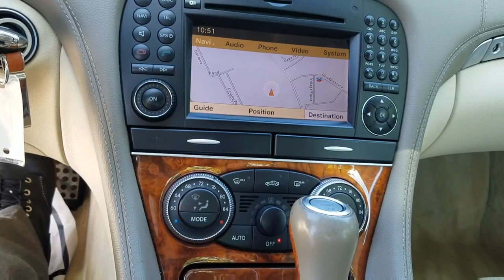2009 Mercedes-Benz SL550 from Kendall Chevrolet of Eugene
This AMAZING car is in beautiful condition and a rare find. The color is perfect for this model too.